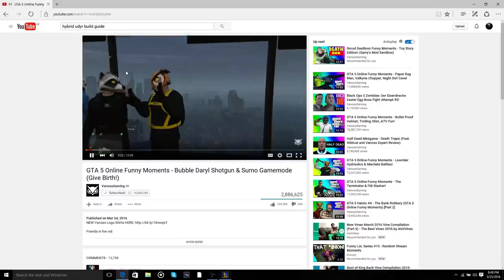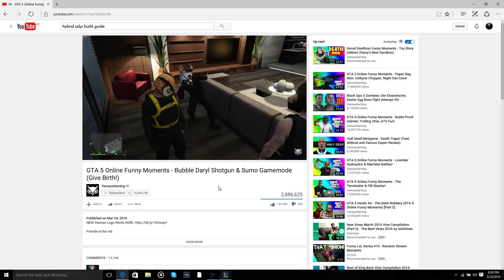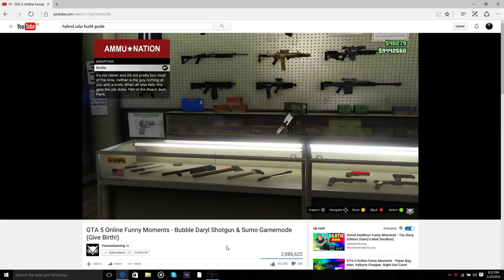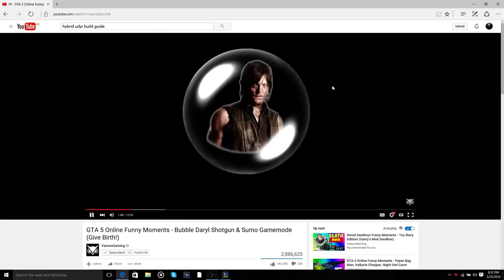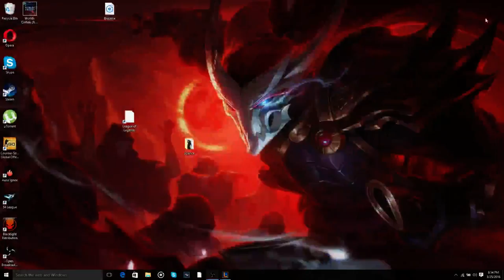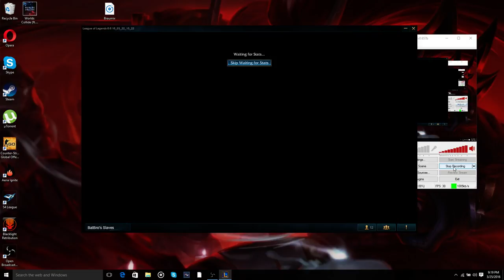Ap udyr Dante1192